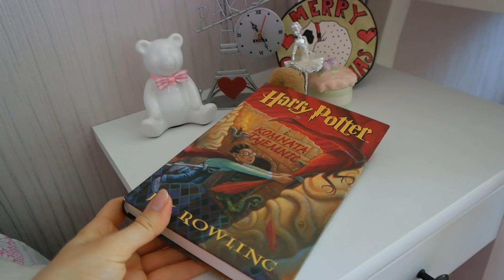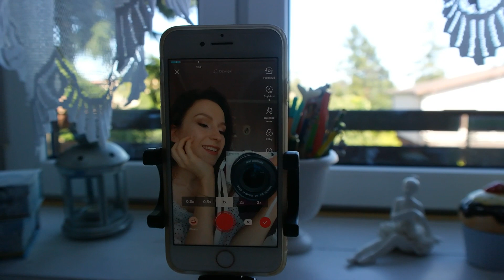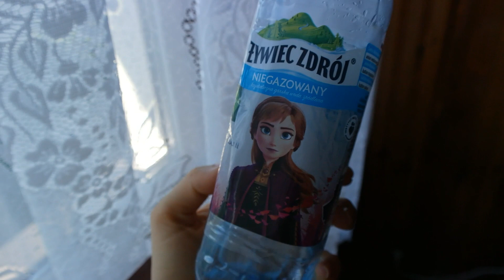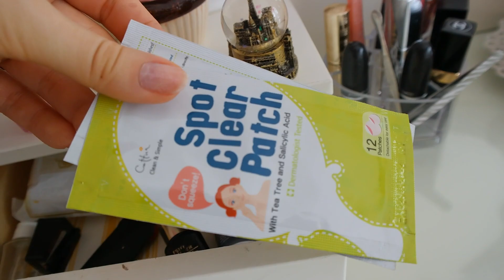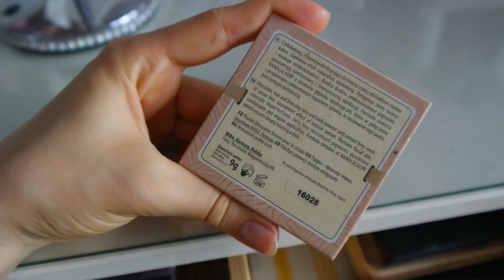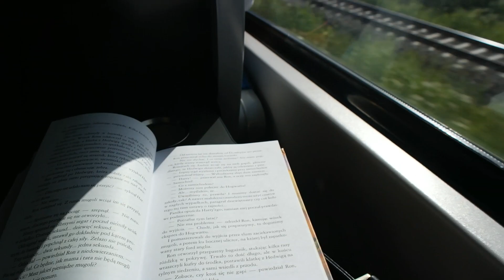Moje kosmetyki🌸Weekendowy vlog z rodzinnego domku🌸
Ostatnio trochę czasu udało mi się spędzić z rodzinką ;3 Zapraszam filmik z mojego pobytu w domku 🌸
Miłego oglądania :3

Sto całusów 💖
Ana